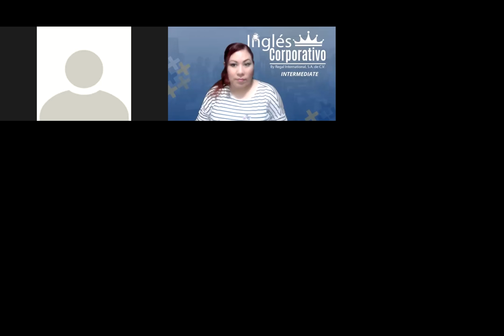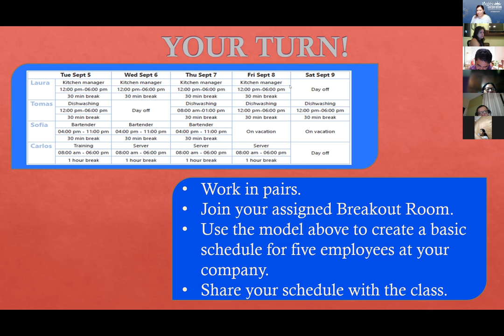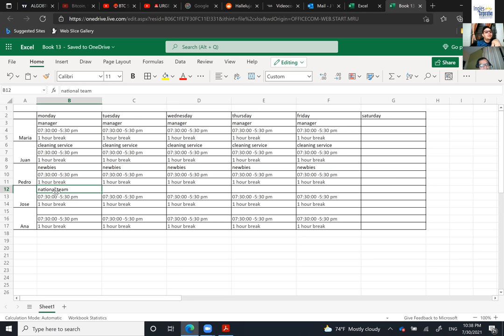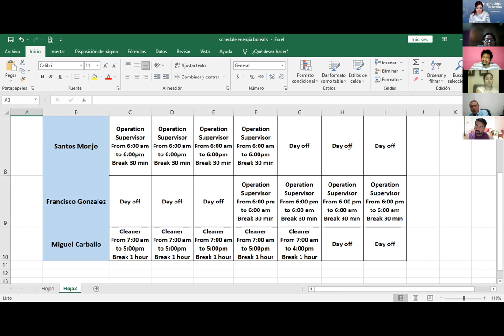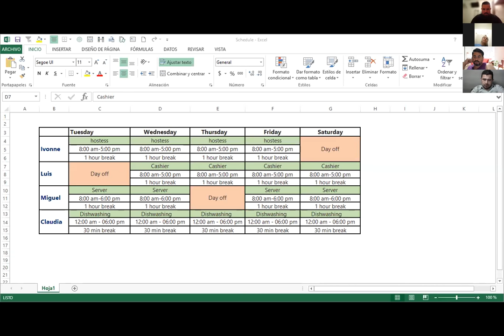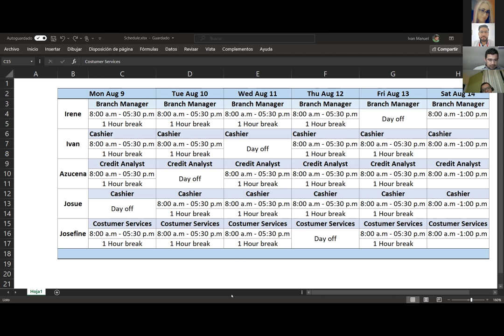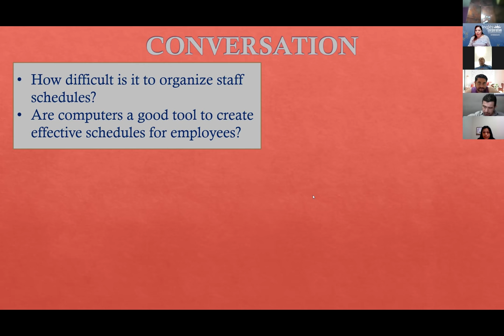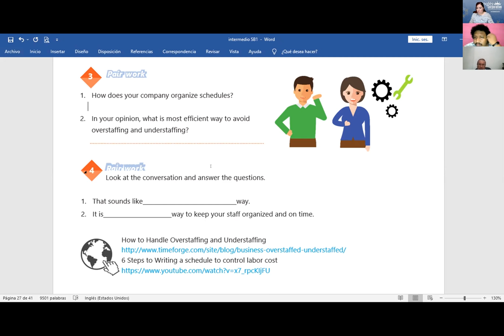Ingles Corporativo- Videoconferencia #18. How to use perfect modals